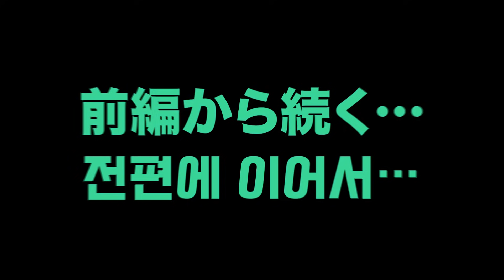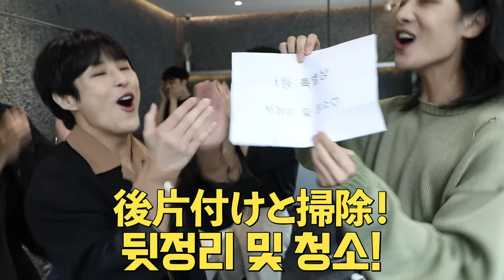このコーヒーには…一人の涙が混ざっている | 이 커피에는...한명의 눈물이 담겨있어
韓国メンバーの一日バリスタ体験、その後編！
悲喜が分かれる順位🤣

한국 멤버들의 일일 바리스타 체험 후편!
희비가 엇갈리는 순위 현장🤣